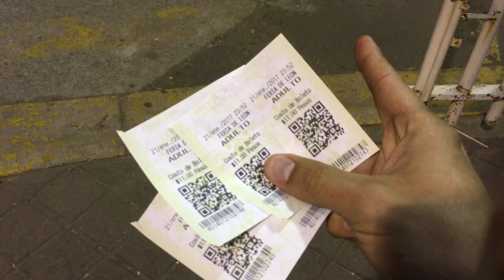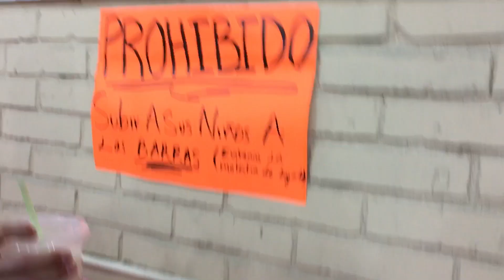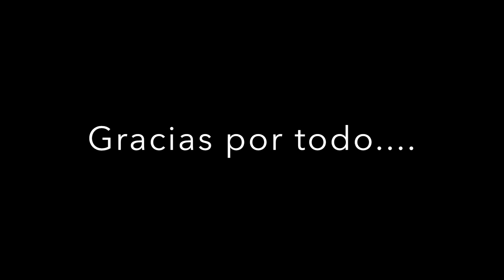✔FERIA DE LEON GUANAJUATO | BIENVENIDOS | LA FERIA MAS GRANDE DE MEXICO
Conoce la Feria León 2017 La Feria de las Sonrisas. Foros (Eventos) Conoce antes que nadie de los eventos y sorpresas que la feria tiene para ti, León, Guanajuato. La Feria Estatal de León 2017, La Feria de las Sonrisas – Del 13 de Enero – 07 de Febrero, se celebra cada año ofreciendo Diversión, Juegos Mecánicos. Del 13 de enero al 7 de febrero se realizará la Feria de León 2017, una de las mejores ferias de México, que se celebra en la ciudad de León, Guanajuato. Mi recorrido por la feria de León Gto 2017. os visitantes podrán disfrutar de una zona gastronómica, exposición ganadera, pabellón Guanajuato juegos.

Si te gustan los Vlogs, Vlogs Diarios, Vlogs en pareja o Vlogs de familia o Vlogs de Papa y Mama…. Este es el canal…. Somos una pareja que se ama intensamente y queremos rescatar el valor del amor en pareja…. En este canal puedes encontrar VLOGS DIARIOS en pareja en español, y a veces hacemos DIY, TAGS y Recetas de cocina jeje,…  aaaahhh y somos una pareja que AMA Y PROTEGE a los animales sobre todas las cosas…. Acompáñanos en nuestra vida…. Si te gusto…. REGÁLANOS UN LIKE.
Somos de LEÓN GUANAJUATO México… DONDE LA VIDA NO VALE NADA… DIRÍA JOSÉ ALFREDO JIMÉNEZ…

El SNAPCHAT: “CHAVOS VLOGS” “ADYDAM_CHAVOS”

QUE HACER EN LA FERIA DE LEON GUANAJUATO….  :D  21/01/2017…